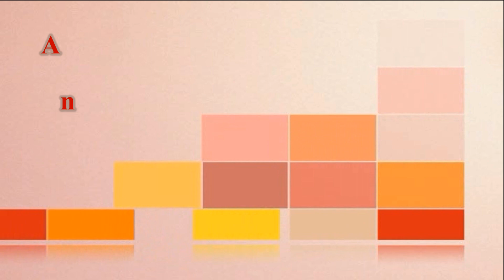Fully Automatic Rice cutting machine। ধান কাটা মেশিন।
অত্যাধুনিক প্রযুক্তির ব্যবহার আমরা জীবনের সব জায়গায় প্রযুক্তির  ব্যবহার করে অনেক কঠিন কাজকে ও অনেক সহজ করতে পেরেছি ।কৃষি ক্ষাতেও  প্রযুক্তির  ব্যবহার অনেক সহজ করতে পেরেছি  যা আদুর ভবিষ্যতে আমাদের আরো নতুন দিগন্তের সূচনা করবে।
এই মেশিনটি ধান কাটার মেশিন, খুব অল্প সময়ে স্বল্প খরচে অনেক ধান কাটতে পারে। আশা করি ভিডিওটি আপনার বন্ধুদের মাঝে শেয়ার করবেন।